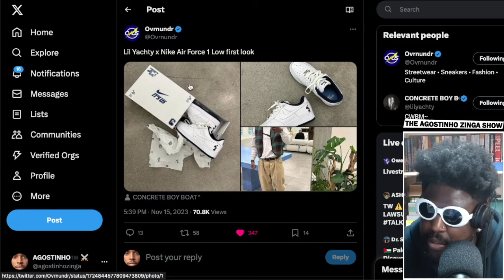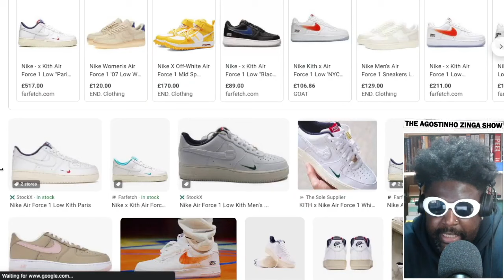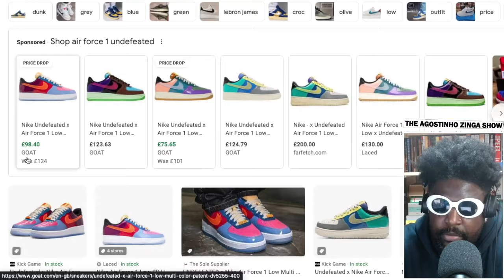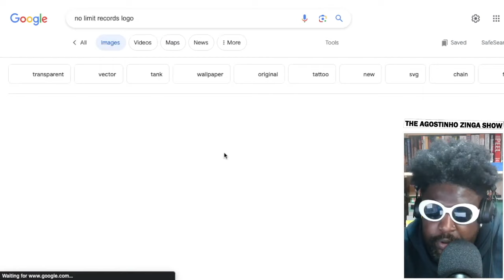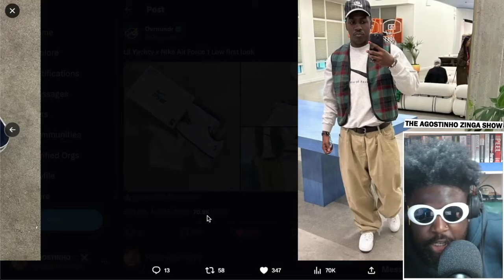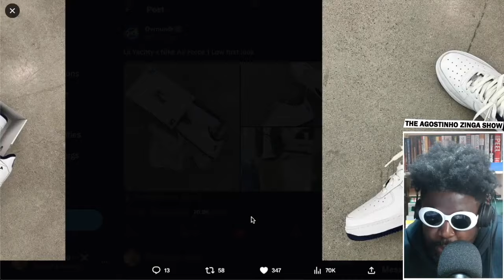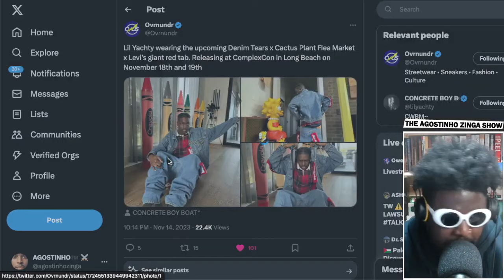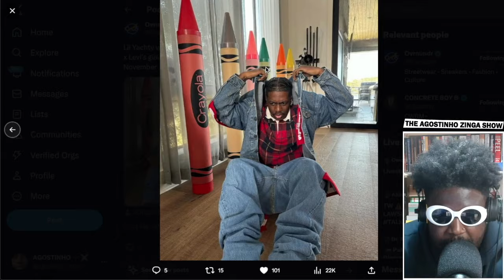FIRST LOOK at Lil Yachty x Nike Air Force 1 Low's